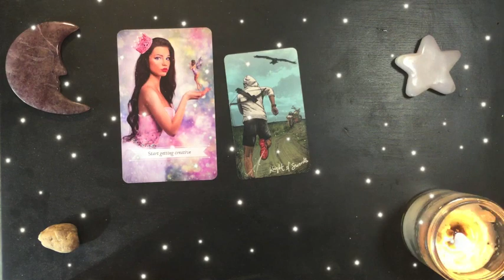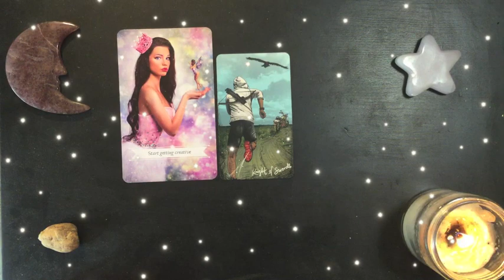Thursday Night Dreams 2023-05-11 🌟 Action + Seeking Fresh Ideas